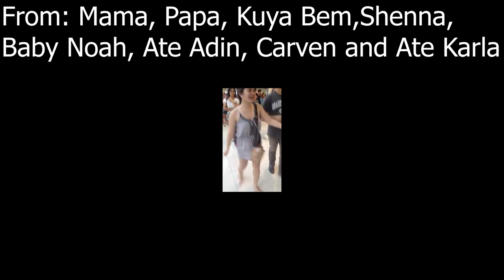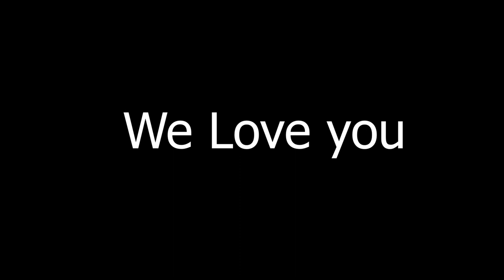Ivy 2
corrected video